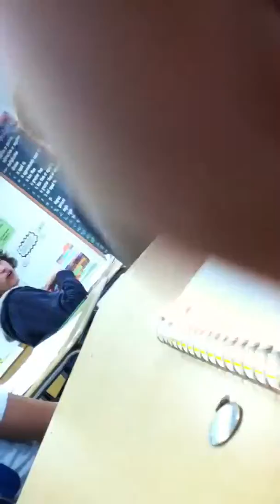Kyle the Tourette's Kid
This kid has tourettes.